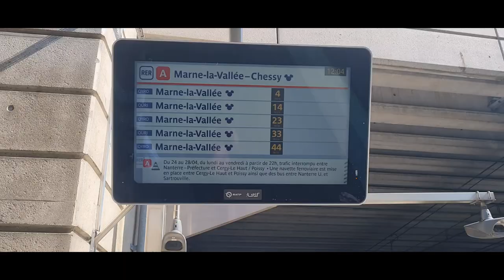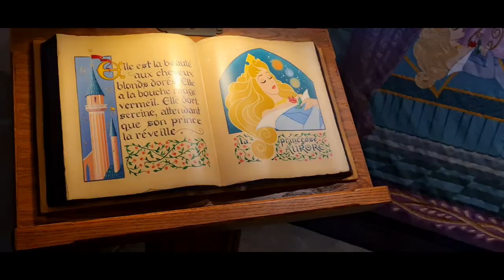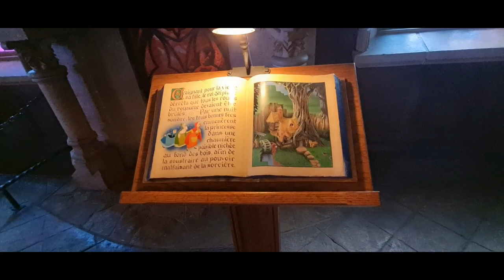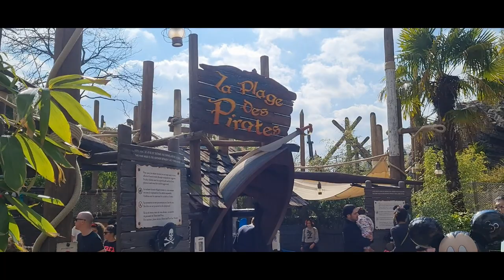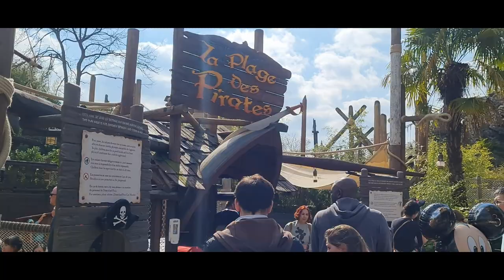DISNEYLAND PARIS VLOG PART 1 APRIL 2023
Hi guys,

🎵 Track Info:

Title: Enjoy It
Artist: Land of Fire
Genre: Dance & Electronic
Mood: Bright

🎵 Track Info:

Title: Enjoy It
Genre: Dance & Electronic
Mood: Bright